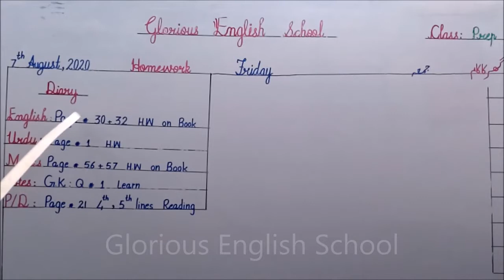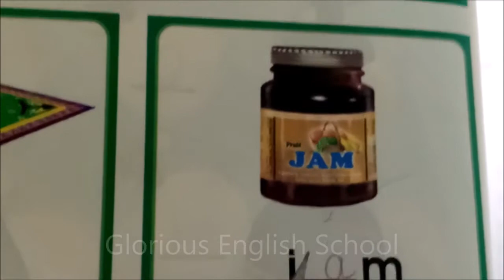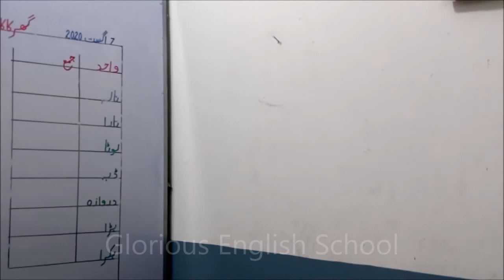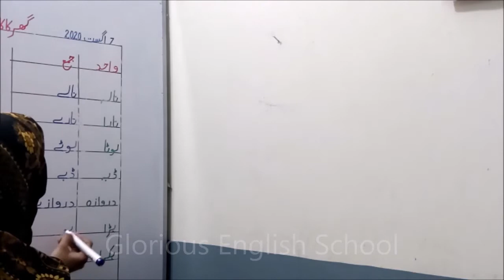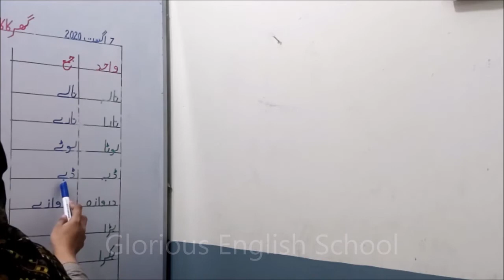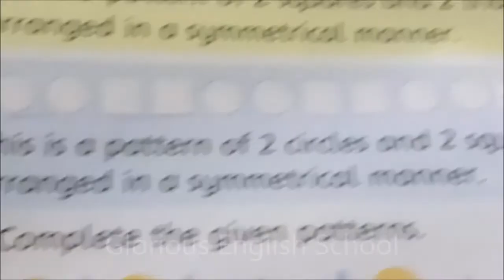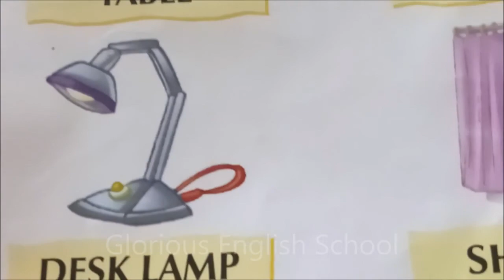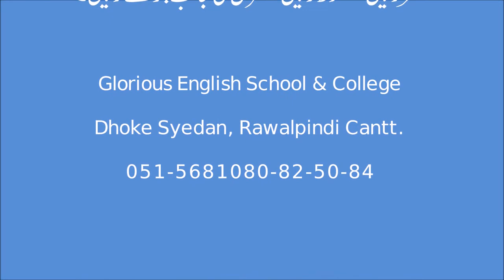CLASS"PREP" 7 AUG,2020